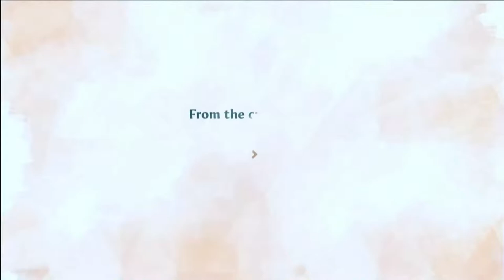Gods & Monsters World Premiere Ubisoft E3 2019